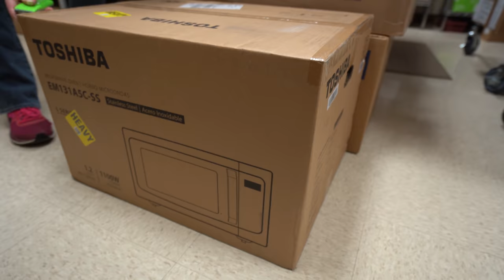Unboxing $5000 of NEW Equipment!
I promise it sounds more exciting than it is, as we unbox $5000 of new equipment! Now to be honest, we are really excited about the one new piece we got because it'll help a lot with shipping and cleaning up the environment. Made sure to get a little candy making as well, but this video is a quick little look into what kind of costs go into making our candy!

our chocolate tempering thermometer:

my camera:

my lens:

my editing suite:

my microphone: